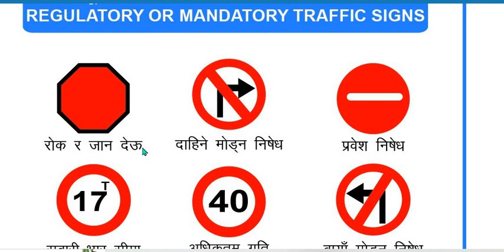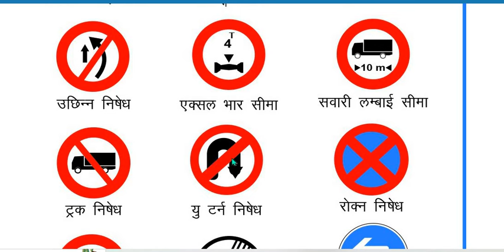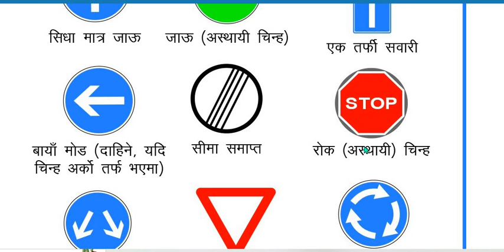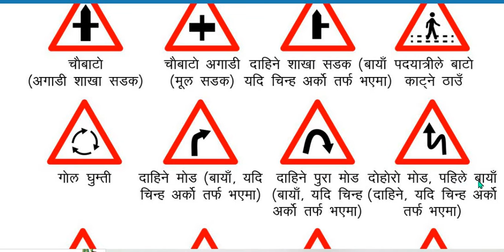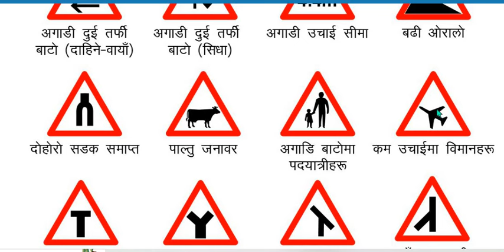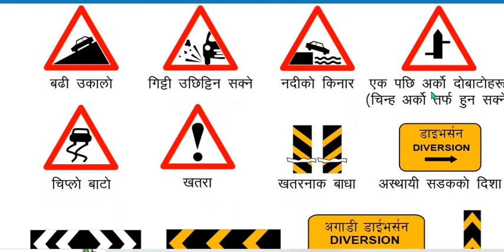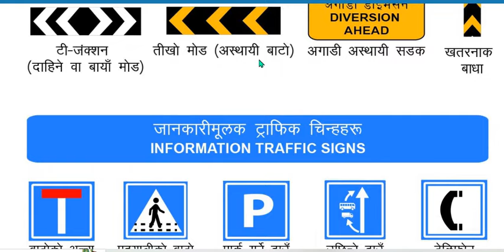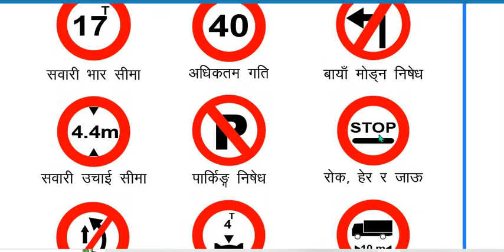जान्नै पर्ने Traffic संकेतहरु || traffic signals for driving license test 2024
traffic signals for driving license test 2024